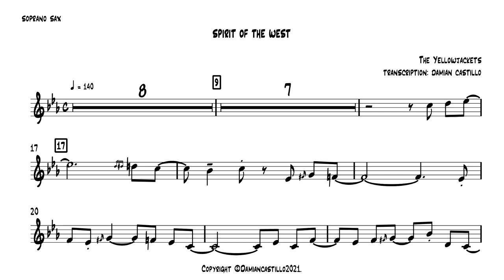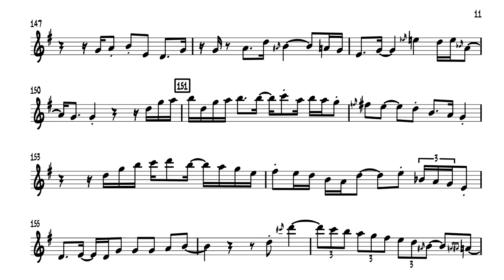"Spirit Of The West" - The Yellowjackets - 🎷 Soprano Sax Transcription 🎷